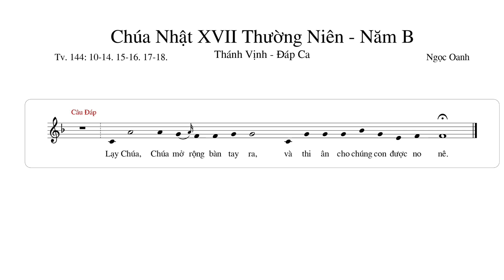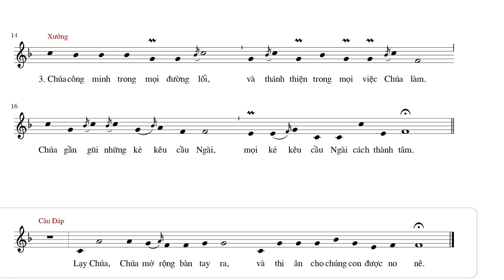Thánh Vịnh 144-Đáp Ca Chúa Nhật 17 Thường Niên Năm B-Phổ nhạc & đàn hát: Ngọc Oanh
Link để tải bản nhạc Thánh Vịnh 144

Chúa Nhật 17 Thường Niên Năm B
Phổ nhạc và đàn hát: Ngọc Oanh
Ðáp Ca: Tv 144, 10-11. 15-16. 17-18

Ðáp: Lạy Chúa, Chúa mở rộng bàn tay ra, và thi ân cho chúng con được no nê (c. 16).
Xướng:

1) Lạy Chúa, mọi công cuộc của Chúa hãy ca ngợi Chúa,
và các thánh nhân của Ngài hãy chúc tụng Ngài.
Thiên hạ hãy nói lên vinh quang nước Chúa,
và hãy đề cao quyền năng của Ngài.
2) Muôn loài để mắt cậy trông vào Chúa,
và Ngài ban lương thực cho chúng đúng theo giờ.
Chúa mở rộng bàn tay ra,
và thi ân cho mọi sinh vật được no nê.

3) Chúa công minh trong mọi đường lối,
và thánh thiện trong mọi việc Chúa làm.
Chúa gần gũi những kẻ kêu cầu Ngài,
mọi kẻ kêu cầu Ngài cách thành tâm.